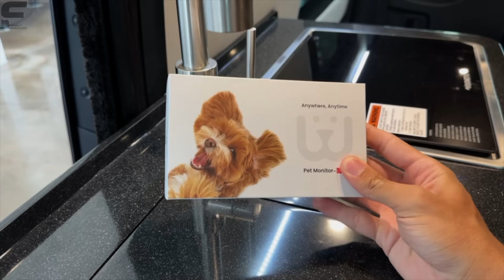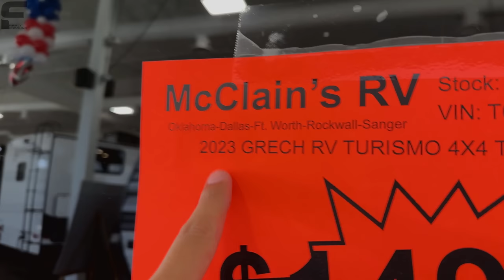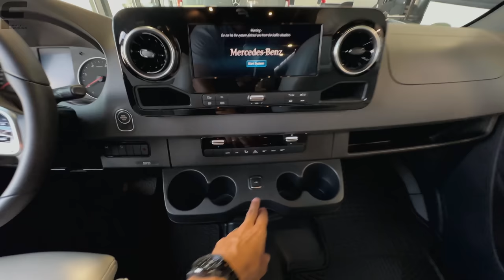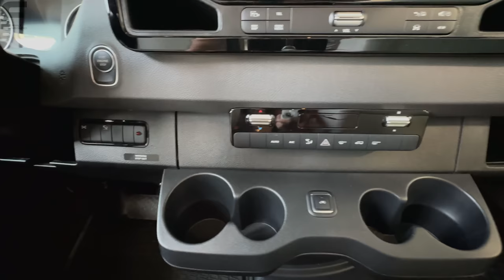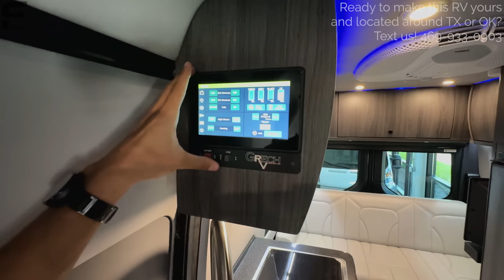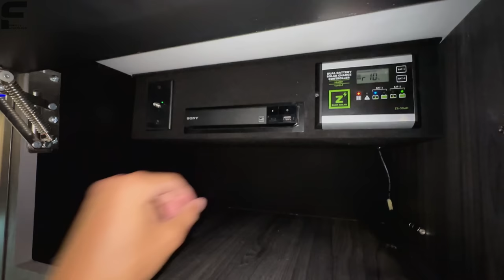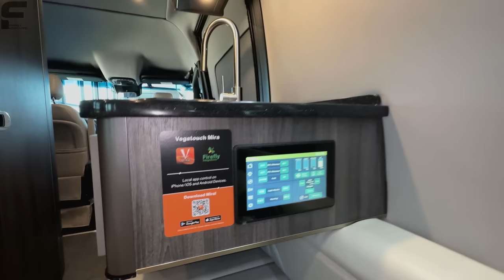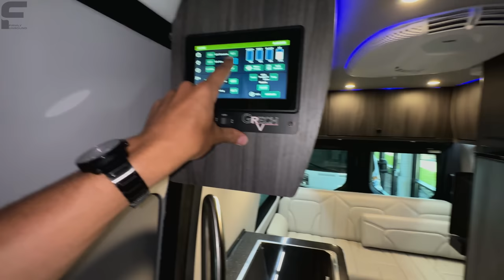Travel in Compact Luxury | MUST SEE INSIDE | 2023 GRECH TURISMO 4X4 Class B Van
19ft, 4x4, Mercedes 2500 Sprinter Chasis, diesel engine, all-terrain tires, upgraded alloy wheels, outdoor awning, hardwood cabinetry, buttery soft leather interior, 66"x73" size bed, swivel seats, and more!

when you are ready to start shopping for and locating your next RV and we will make sure you get top quality service.

McClains RV has 5 locations across Texas and Oklahoma that we can get you connected to!

Check out Firmly Unbound and our NEW Introduction to RV’s Book from our "RV Buyers Guide" collection!